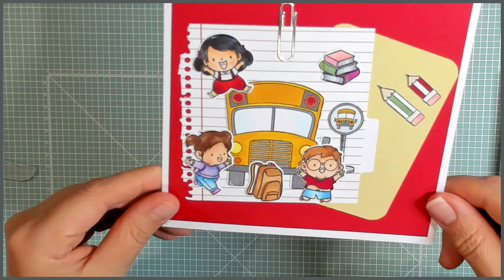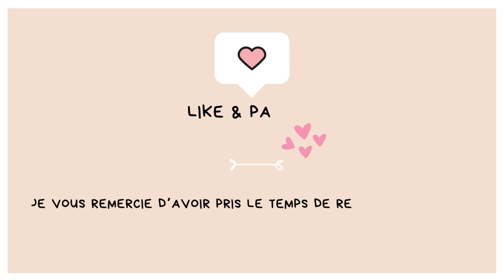[MOMENT CRAFT/TUTO] Carterie : un thème : 3 cartes, c'est la rentrée scolaire !carterie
Bonjour,
Voici 3 cartes sur un même thème.
Très simples et sympa à réaliser, c'est un régal à créer

Ninon

horizon_creatif